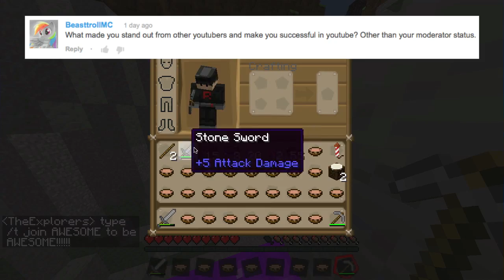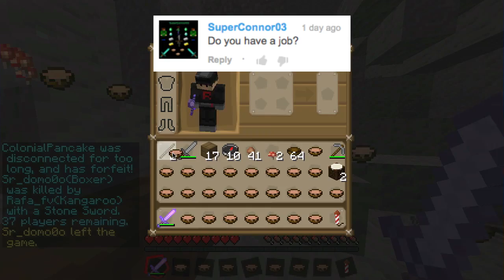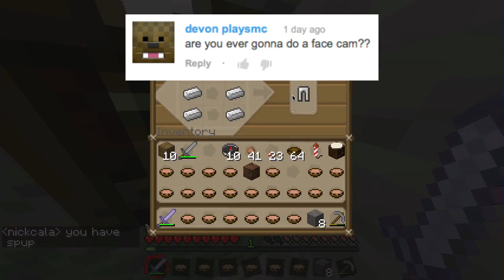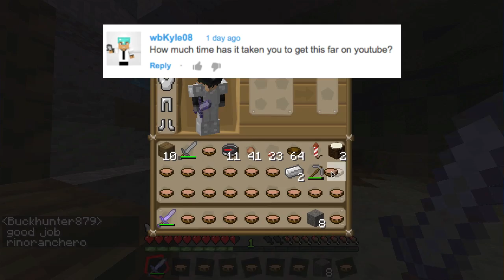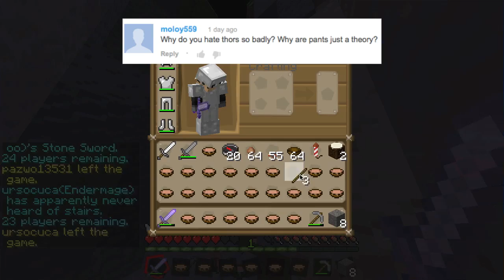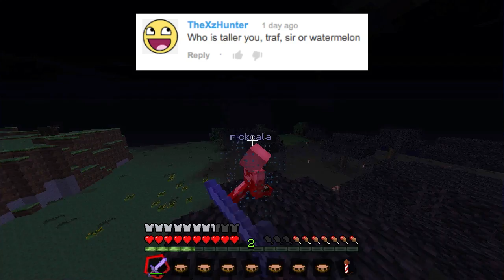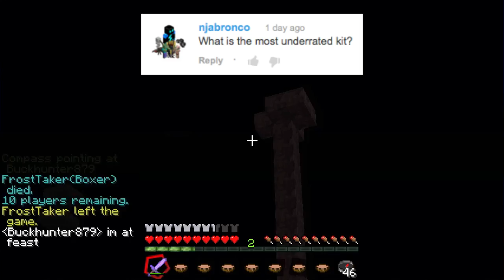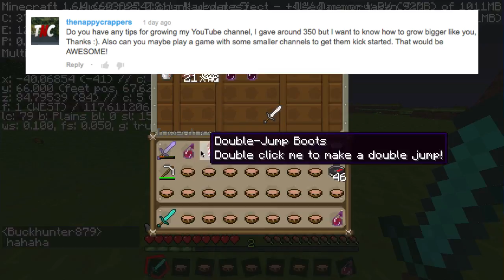THE ANSWERS [with 17-kill Kangaroo gameplay!]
Thanks for all the questions! Hope you guys enjoy :D